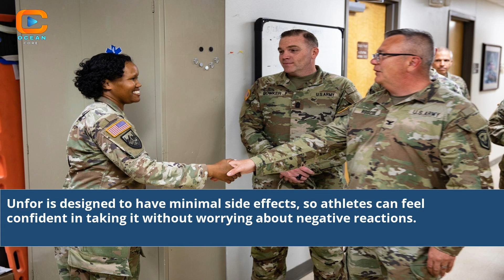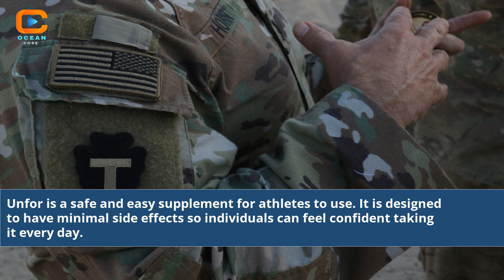Unfor For Amazing Performance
amazing performance
underperformance action plan
unperformant english
underperformance quotes
underperformance review
unforgettable performance
a to z performance
Amazing performance techniques
Unforgettable stage presence
Performing with confidence
Captivating the audience
Proven formula for success
Showstopper performance tips
Mastering public speaking
Impactful on-stage delivery
Connecting with your audience
Art of delivering speeches
Unforgettable live performances
Performing like a pro
Dynamic stage presence
Engaging the crowd effectively
Expert performance strategies